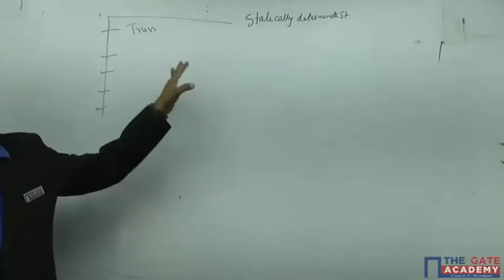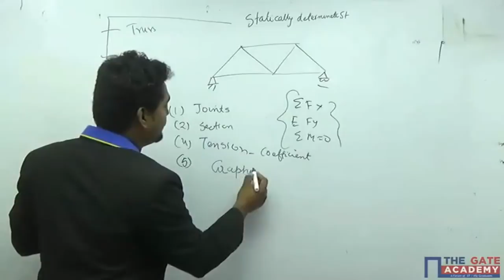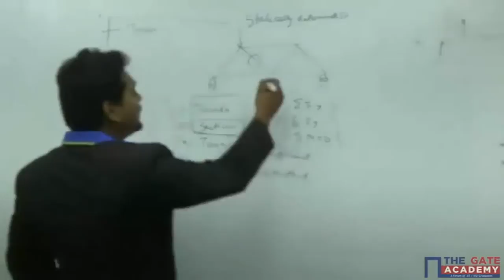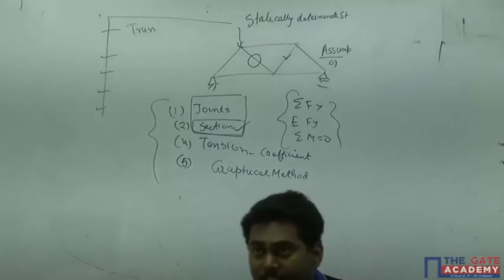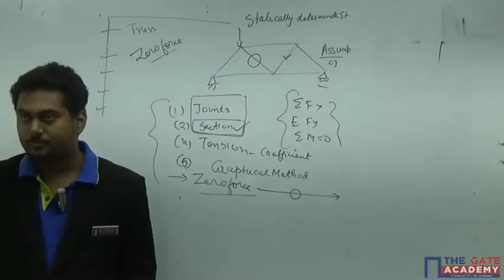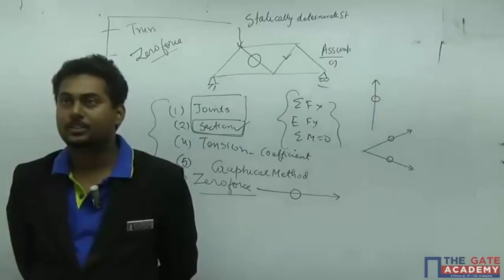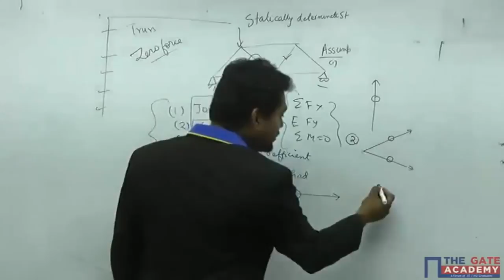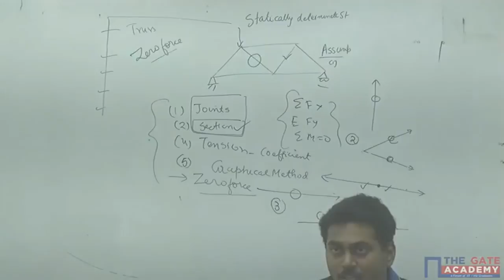Trusses and Arches , Cables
A Structure refers to a system of connected parts used to support a load. Significant examples of Structural systems that we often see around are Bridges, Buildings, Dams, Chimneys, Trusses, Water Tanks etc. In structural Analysis we learn how to idealize structures and analyse the internal and external forces acting on them under loading. These forces are Shear, Bending Moment, Lateral and axial Loads, Torsion etc. Analysis governs us to design structural system so as to provide safety and serviceability

The GATE Academy is founded by IISc graduates, The Gate Academy is one of India's biggest brands for GATE preparation with over 25,000 success stories over the past decade.

CourseKart